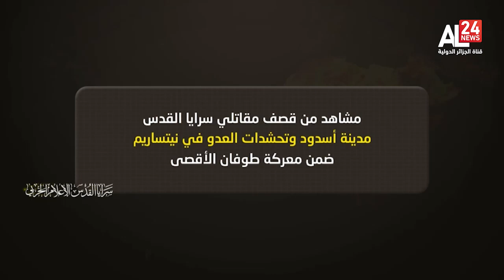Midnight News | 08 06 2024